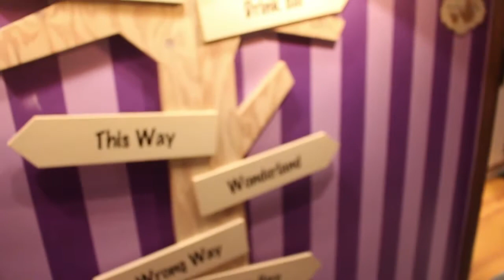Cat Cafe In Harajuku || Japan VLOG #5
The famous Cat Cafe in Harajuku, Tokyo has a new look. It is known for its unique cat tree and now the cafe has upgraded and expanded in which it has a new room and a new style to see the cats in a new environment. Enjoy